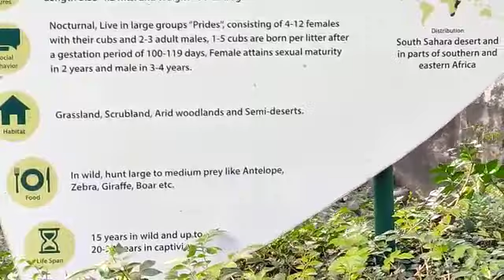# Tha lion 🦁 King attitude lion#short